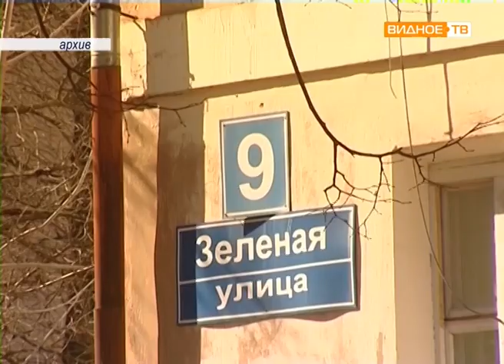"Насущные вопросы" - сход жителей сельского поселения Володарское